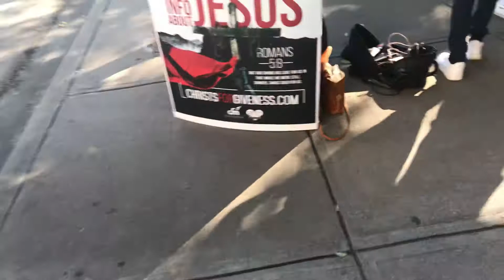CFM Dallas Tour at JFK Grassy Knoll area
Day 3 of the CFM Dallas End Times Tour at JFK Sixth Floor Book Depository / Grassy Knoll area.

If you live in the Dallas/Fort Worth or anywhere in Texas you are welcome to join Christ’s Forgiveness Ministries Dallas. God Bless. Jesus is Coming Soon, always be ready.